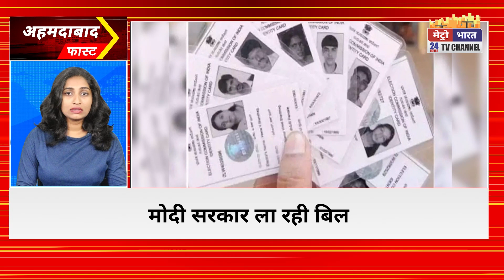Ahmedabad Fast: अहमदाबाद की 20 बड़ी खबरें। Ahmedabad Latest News